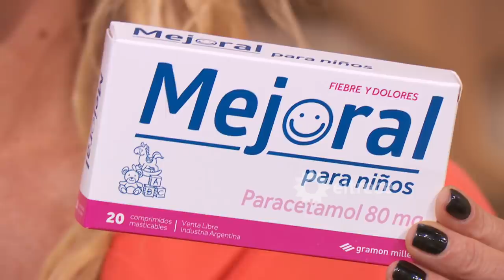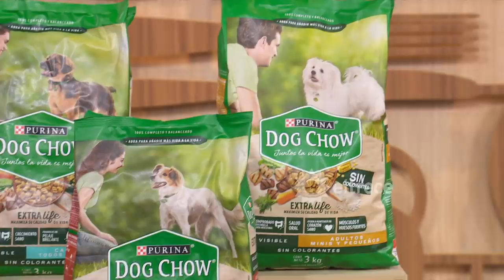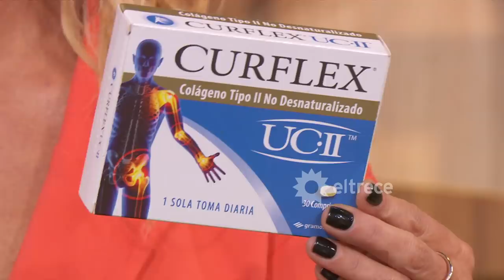El gran premio de la cocina - Programa 11/08/21 - Menú Todo Cerdo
- EQUIPO ROJO: Matías Mitolo, José "Peque" González, Natasha Salman, Matías "Tute" López y Julián Tiberio.
- EQUIPO VERDE: Facundo Vigliano, Daiana Medina, Alfredo Uboldi, Nadia Fioravanti y Rodrigo Mattera.

MENÚ "TODO CERDO"
A los 20’ cocinarán: Katsu Sando.
A los 40´ cocinarán: Tomahawk de cerdo, criolla con fruta y batatas merengadas.
A los 60´ cocinarán: Panceta laqueada con una guarnición con hinojos y otra con repollo.